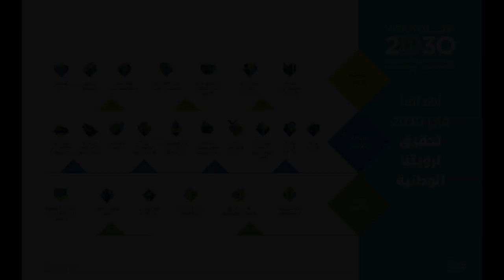new Saudi ibn khaldun schools